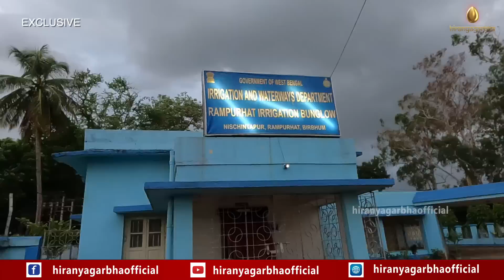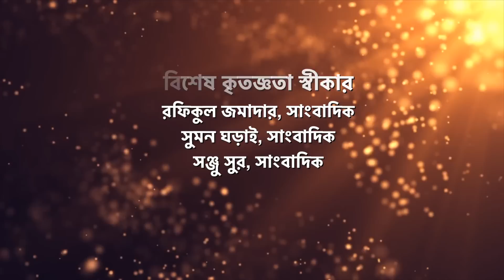Maa Mouliksha Temple | It is impossible to stay overnight in this temple|1st travel volg episode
বিশ্বের অন্যতম ভিন্ন স্বাদের ইউটিউব চ্যানেল হিরণ্যগর্ভ অফিশিয়ালের দুনিয়ায় আপনাকে স্বাগতম।
"আমার দেশ - আমার হিরণ্যগর্ভ"

Hiranyagarbhaofficial    is One of The World's Most Diverse YouTube Channels.

হিরণ্যগর্ভ অফিশিয়ালের প্রথম ট্রাভেল ভ্লগ কনটেন্ট... মৌলীক্ষা মন্দিরের রাত ভয়ংকর। সড়কপথে কলকাতা বীরভূম হয়ে  ঝারখান্ড। সেখানেই সাধক বামদিক বাবার ছোট মায়ের অবস্থান। মন্দিরের অধীনে রয়েছে বামাক্ষ্যাপার ত্রিশূল। এই মন্দিরেই রাতে থাকা অসম্ভব।

গবেষণামূলক বক্তব্য: সোমনাথ সরকার, তথ্য সংগ্রাহক ও গবেষক

মন্দিরের পূজারী:- শরীত: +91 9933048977

হিরণ্যগর্ভ অফিশিয়ালের সঙ্গে সরাসরি যোগাযোগ স্থাপনের জন্য হোয়াটসঅ্যাপ করতে পারেন:-
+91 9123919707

• আপনি আপনার মূল্যবান বক্তব্য হোয়াটসঅ্যাপের মাধ্যমে জানাতে পারেন। কি দেখতে চাইছেন? শাস্ত্র তন্ত্র জ্যোতিষ কতভাবে কোন প্রশ্ন থাকলে জানাতে পারেন এই হোয়াটসঅ্যাপ ব্যবহার করে। আপনার নিজস্ব কোন তথ্য জানা থাকলে অথবা জানাতে চাইলে হিরণ্যগর্ভ অফিসিয়ালের হোয়াটসঅ্যাপ ব্যবহার করতে পারেন।

~ ব্যক্তিগতভাবে কোন ব্যক্তির নাম্বার হোয়াটস অ্যাপের মাধ্যমে চাইবেন না।
~ আপনার কোনো সমস্যার কথা এই হোয়াটসঅ্যাপের মাধ্যমে জানাবেন না।

** এটি শুধুমাত্র হিরণ্যগর্ভ অফিশিয়ালের অফিশিয়াল হোয়াটসঅ্যাপ নাম্বার। হিরণ্যগর্ভ অফিশিয়ালের উন্নতি সাধন ও আপনাদের সহযোগিতা জন্য এই হোয়াটসঅ্যাপ নাম্বার।
** আপনার বক্তব্যের সঙ্গে নিজের নাম এবং লোকেশন লিখবেন।